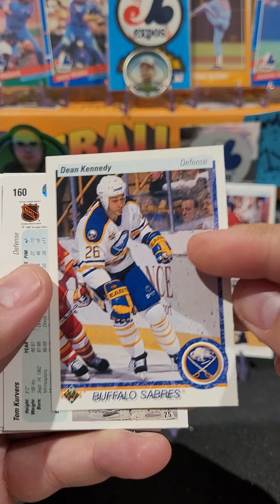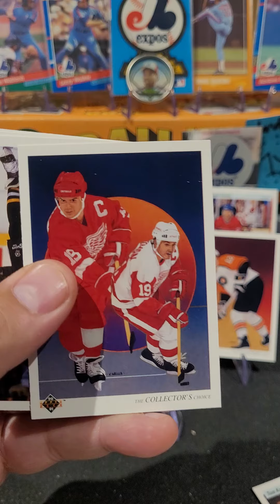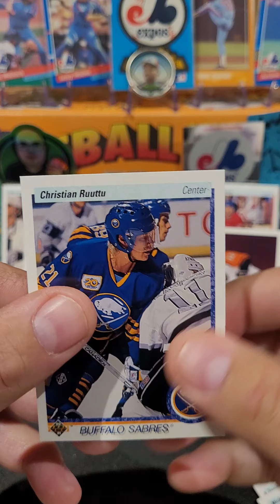1990-91 Upper Deck Hockey Cards